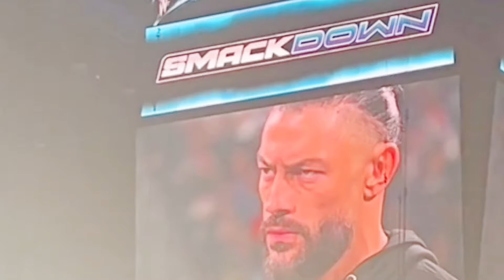Jey USO sent out warning message to Roman Reigns full segment! Next week spoiler!bloodline